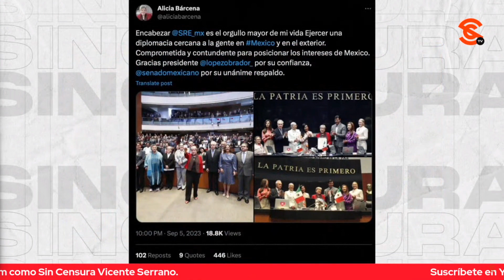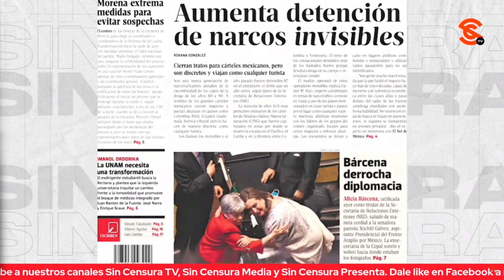¡QUÉ DESILUSIÓN! CANCILLER ALICIA BÁRCENA HASTA ABRAZA A XÓCHITL MIENTRAS AMLO EXHIBE A PANISTA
¡Qué desilusión! El mismo día en el que el presidente López Obrador dijo que no le ve futuro a la oposición con Xóchitl Gálvez, pues no cualquiera puede gobernar el país y México y su pueblo merecen un mejor destino, que alguien a la que pusieron nada más porque dice groserías, la nueva secretaria de Relaciones Exteriores Alicia Bárcena fue fotografiada varias veces abrazada de la panista a la que le encanta la payasada, durante su ratificación en el Senado, fotos que por supuesto que utilizaron los chayoteros para engalanar sus primeras planas